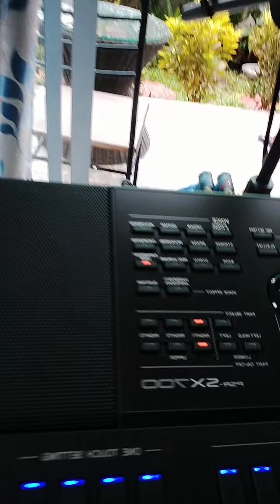Test Edit กลองใหม่ Yamaha PSR SX700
ฝนตกเลยเอาออกมาแต่งเสียงใหม่เพื่อไห้ผู้ซื้อได้นำไปใช้งานอย่างสบายใจ...ของใหม่ๆพร้อมเสียงแซ่มและจังหวะ เอาไปพร้อมใช้ได้เลยยย สนใจติดต่อ Line-ID nino5849 จาก บ้านดนตรีคีย์บอร์ด คนรักดนตรี